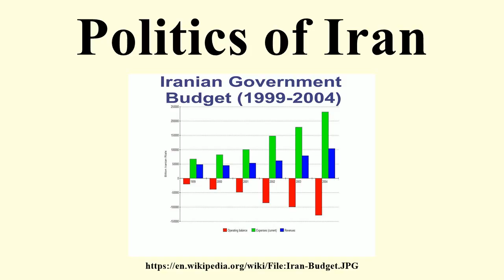Politics of Iran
Image-Copyright-Info
Author-Info:   SSZ

Image-Copyright-Info